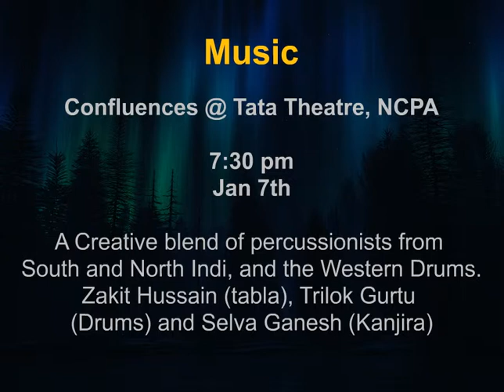The Latest Gigs in Town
Tipping Point @ Prithvi. Juhu
9pm
4th/5th Jan
Directed by Gashmeer Mahajani
An English Theatre Play based in the year 2050. an age of Organic Computers
The Interview @  NCPA
7pm
5th/ 6th Jan
Directed by Akarsh Khurana
A bright young man's interview for a job to die for...